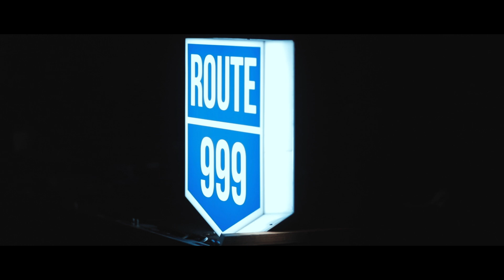Route 999 Official aftermovie | ft. Nucleya, Ritviz and Anish Sood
Official aftermovie for Mumbai's biggest New year bash of 2017 featuring some of the top rated artists of the independent music industry in India.
In no particular order:
Nucleya
Ritviz
Anish Sood

Team:

Cinematography by -
Afterhours Films
Raw Stories Media
Hashtag Studio

Cinematography and Post Prduction -
Shivam Sawant
Ajay Todkar